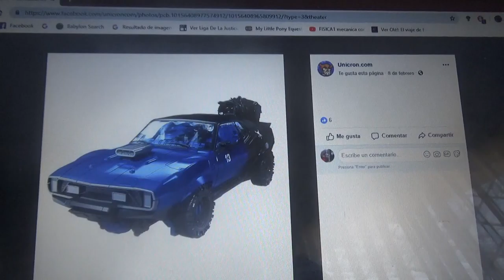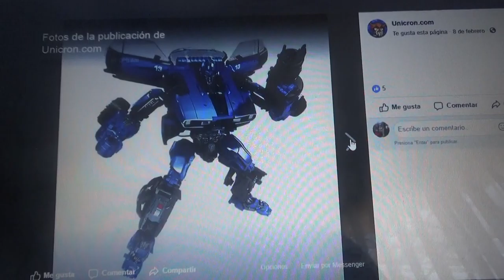Primeras imágenes figuras Dropkick y Optimus Prime BBTM para Transformers Studio Series